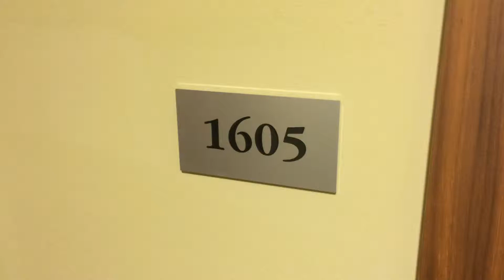Bytca to Ceske Budejovice - 13.6.2015 VI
Zopar kratkych videi z nasich ciest na koncerty. Tentokrat z Bytce do Ceskych Budejovic WEB